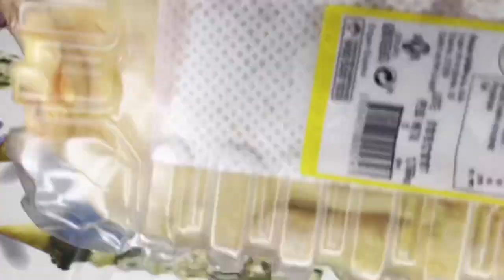Cómo hacer una receta de berenjena muy fácil y sencilla de hacer (es muy rica).